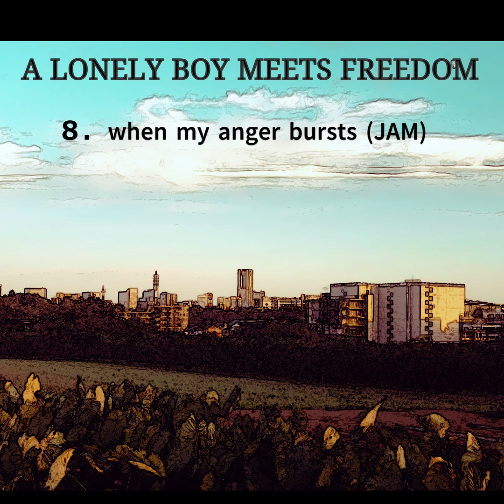A LONELY BOY MEETS FREEDOM 【Japanese Rock Songs】【Full Album】【Audio Video】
The New album from HamaSTONE has been already posted on YouTube!
It was made with a concept of "True, Fine Japanese Alternative Rock" including 15 simple alternative rock songs.
The lyrics are on the comments below.

1. ショートピースに恋をする【0:04】
2. ショートホープに恋をする【2:33】
3. 宝探しのロケンロール 【5:25】
4. Walking on the Rainbow ~一歩先へ~ 【8:34】
5. ロックンロールを咀嚼する 【11:37】
6. On My Way (色褪せずに行こう) 【13:50】
7. 優しさ溢れた孤独な灯 【16:22】
8. when my anger bursts (interlude) 【19:29】
9. さよならで淀んだ空 【22:02】
10. Living on A Stage ~光差し込む日を待ち望んで~ 【24:50】
11. どれだけ... 【27:53】
12. お天道様、覚えてるか 【30:10】
13. 生きるって辛い仕事 【33:35】
14. 人生(たび)の目的地 【36:42】
15. 悪くないよな 【40:18】

(Bonus Track: 「秋の空ブルース」 at the end)

All tracks written, recorded and produced by HamaSTONE (2023)

【Gears】
E. Guitar: Fender Stratocaster
A. Guitar: Baby Taylor
Bass: Rickenbacker 4003
Drums and other instruments: DAW plug-in
Vocal: HamaSTONE
DAW: Studio One 5 (Amp Simulator: Studio One "Ampire", AmpliTube 5)